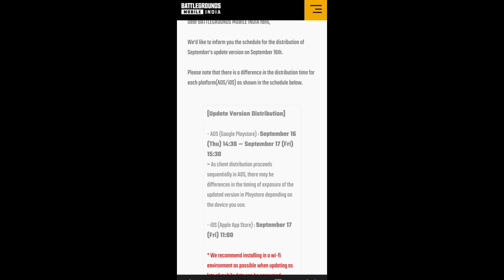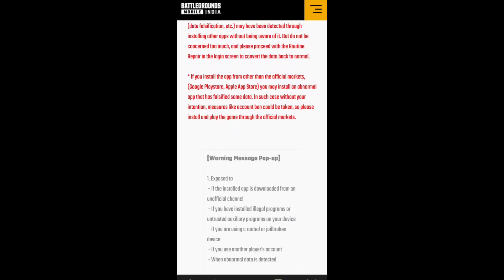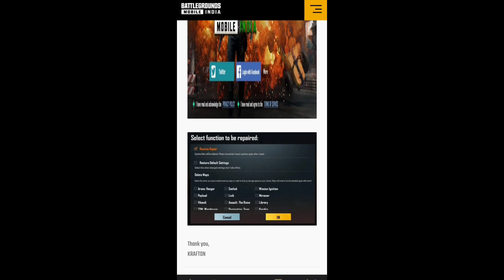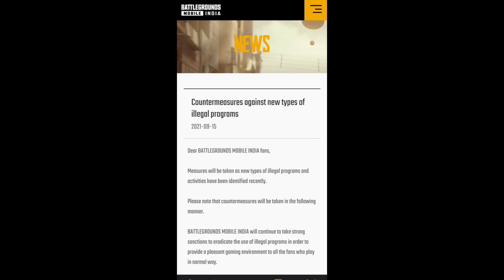BGMI 1.6 UPDATE करते ही Bgmi Account Permanent Ban ? | ये गलती मत करना 😱| Bgmi New Update Kab Aayega